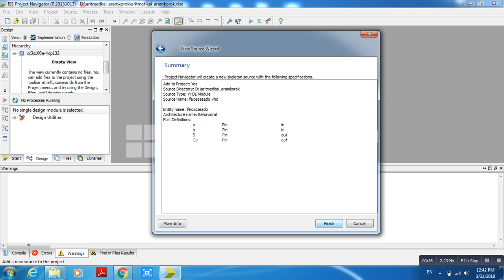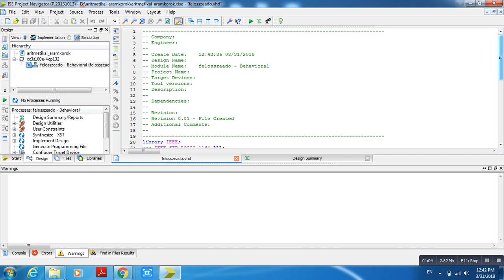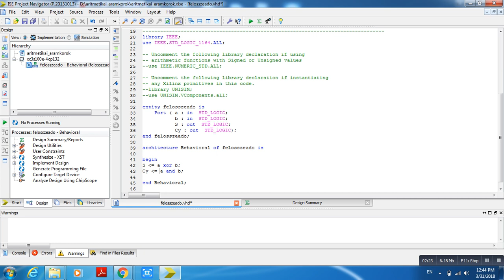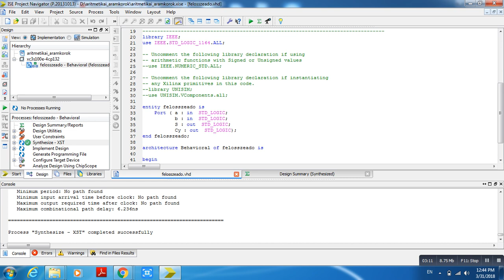Félösszeadó VHDL modul létrehozása és szintézise